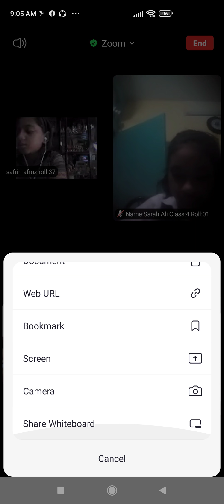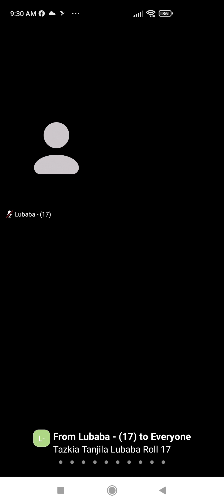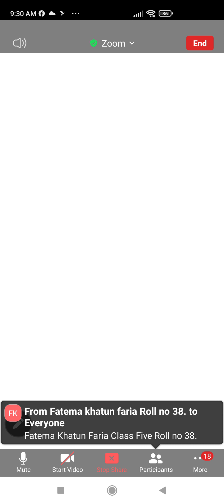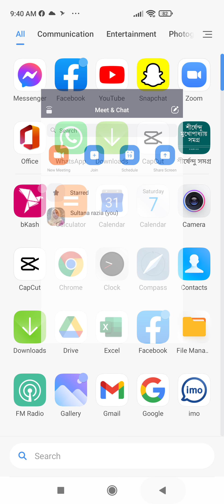EUGSC,Class -4,Subject -Mathematics, Chapter -5,Lecture-49,Sultana Razia